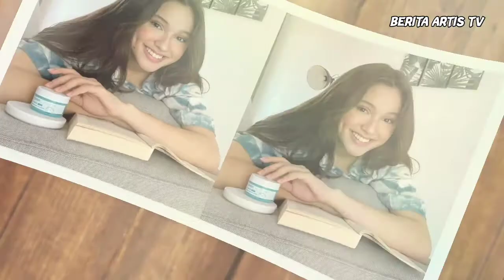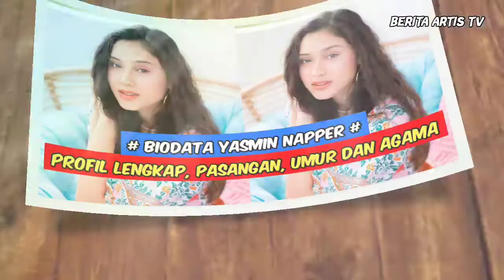Biodata Yasmin Napper ~ Profil, Pasangan, Umur dan Agama ~ Pemeran Maudi di Love Story The Series